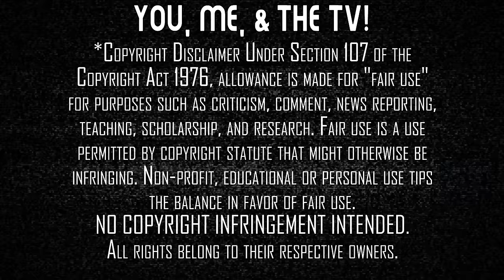Justified | Season 5 - Ep. 9 + 10 | First Time Watching Reaction | Best Episodes of the Season!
Dewey takes matters into his own hands after leaving Mexico and Raylan takes a vacation from his vacation to investigate the aftermath. Here's our reaction to our first time watching Justified - Season 5, Episodes 9 + 10 ('Wrong Roads' & 'Weight')

Purchase Justified the Complete Series on Bluray

Our Mailing Address:
100 24th St West Ste 1 #3072
Billings, MT 59102

0:00 Start
3:05 Episode 9 - Wrong Roads
23:30 Intermission
25:54 Episode 10 - Weight
46:09 Post-Viewing Discussion